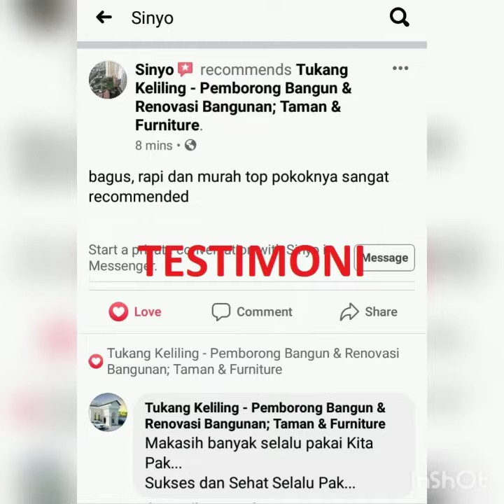Bangun Dapur Terbuka Sederhana di Cluster Green Land Citra Maja Raya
Pekerjaan Pembuatan Dapur Terbuka Sederhana ala TUKANG KELILING di Citra Maja Raya Cluster Green Land :
Ukuran Area Dapur 3m x 4m
Ditutup Canopy rangka baja ringan penutup Atap Go Green dan Talang Zincalume

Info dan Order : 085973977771